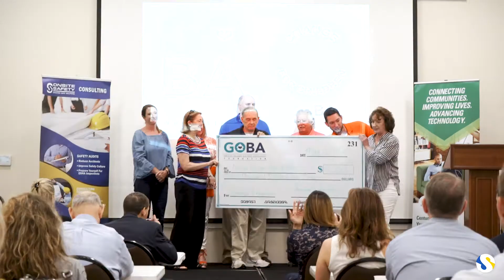GOBA May 2018 Highlights with Metrostudy